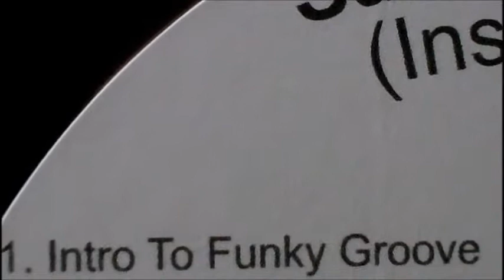Intro To Funky Groove (Video)